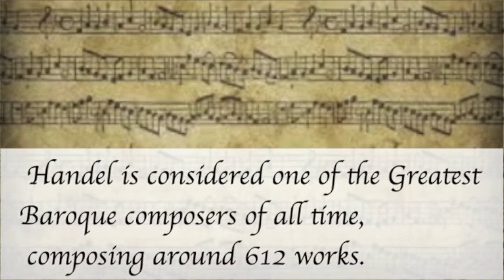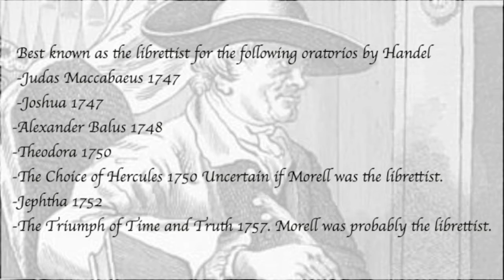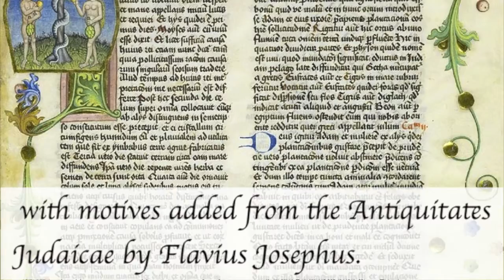Suzuki book #2 Chorus from Judas Maccabaeus Original piece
Judas Maccabaeus HWV 63 Act III No.5 By George Frideric Handel

A.K.A Chorus from Judas Maccabaeus From Suzuki book #2